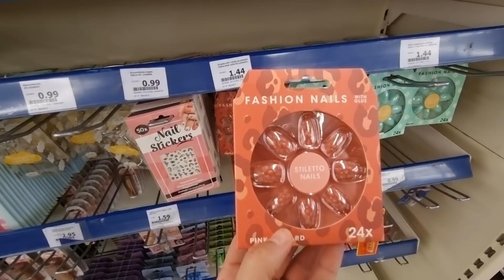🦖🐬ARRIVAGE ACTION 6 mars 2022